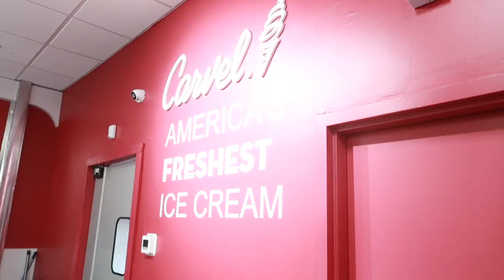VLOG |Behind The Business,Photoshoot , Barilla Tacos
Nationality: Jamaican
AGE: 25 Years old
How Long we Have been together: 3 Years